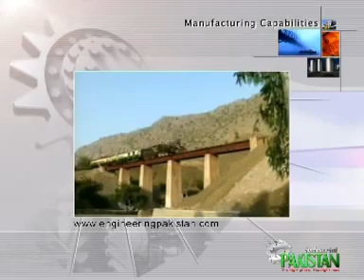Industrial Pakistan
Engineering, casting, home business, skills, art, culture,machinery, phone, auto parts, and the economic situation of Pakistan and it opportunities.